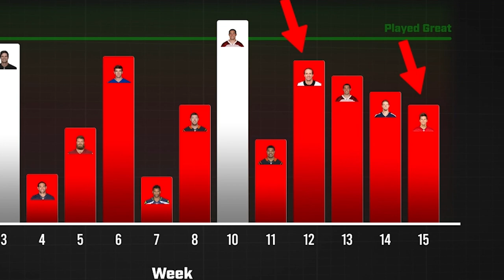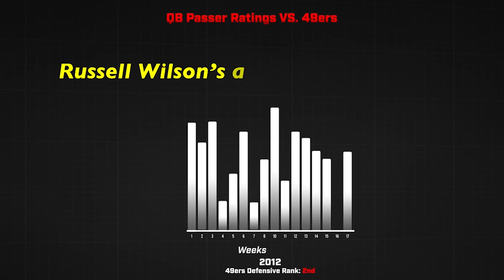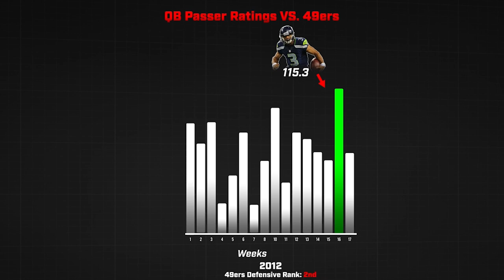The Day Russell Wilson Became A Superstar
In this video we take a deep dive in one of the most important games in Russell Wilson' career! He took on the toughest defense in the league with everyone watching!